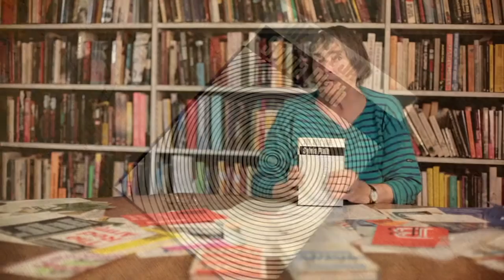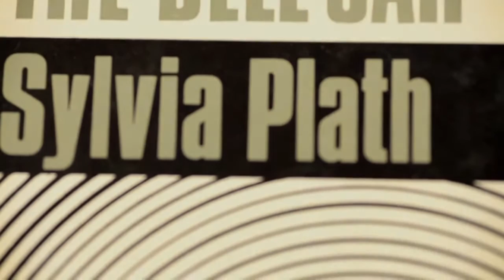Shirley Tucker on Designing The Bell Jar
Shirley Tucker worked as a book cover designer at Faber and Faber - alongside Berthold Wolpe - from the late-1950s until the 1980s. She was responsible for countless classic modernist jacket designs including, perhaps most famously, the original 1966 edition of Sylvia Plath's 'The Bell Jar'. Here she is in April 2012 in the Archive at Faber's London offices recalling that iconic piece of work.